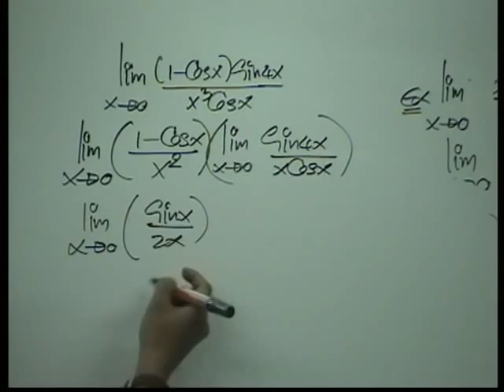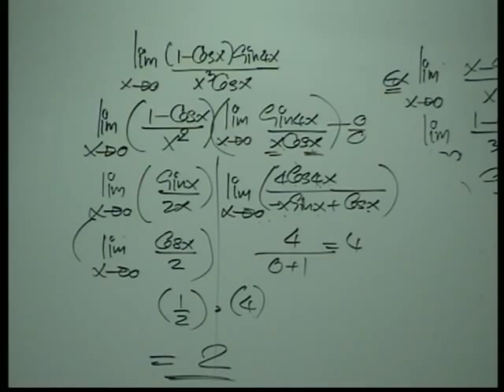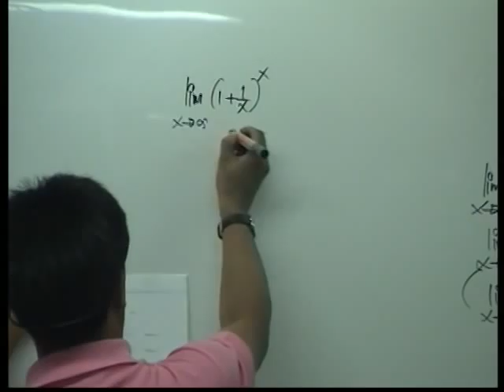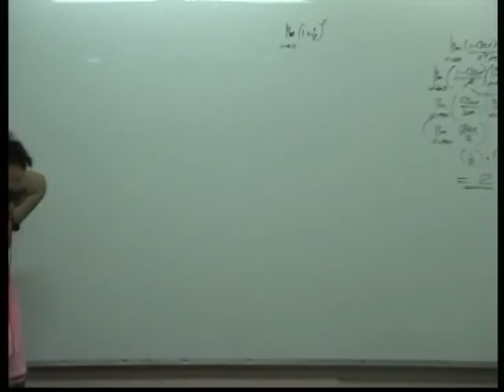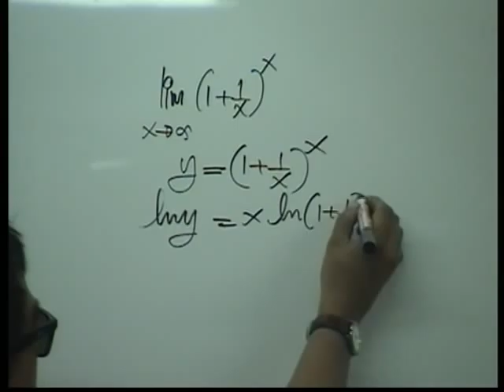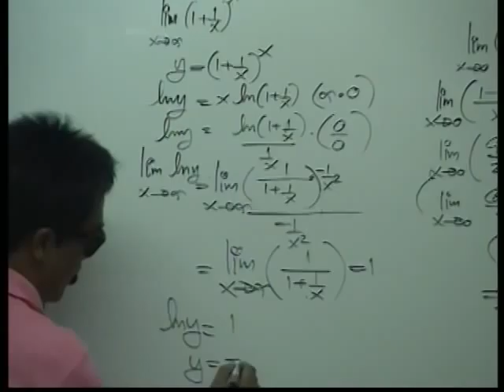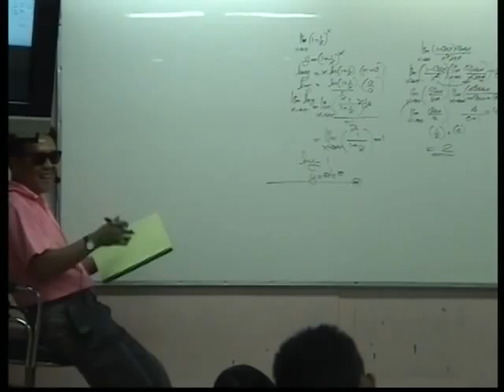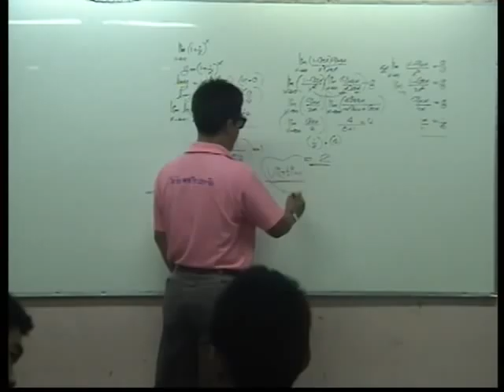ติว แคลคูลัส มหาฯลัย อนุพันธ์2 4/4